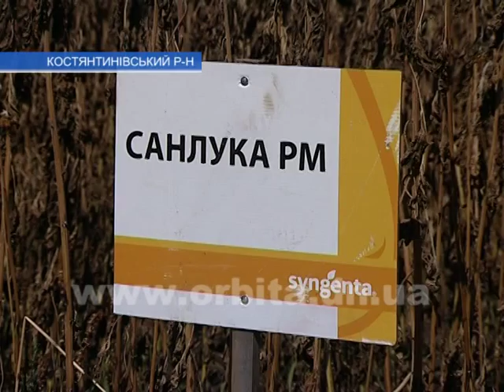«Агрозахист Донбасс» борется с болезнями подсолнечника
У аграриев идет подготовка к новой посевной кампании. Одним из ее этапов является приобретение качественного зерна и средств защиты растений. Именно на изготовлении и продаже посевного материала специализируется предприятие «Агрозахист Донбасс». Здесь с самого основания активно используют передовые технологии выращивания сельскохозяйственных культур.